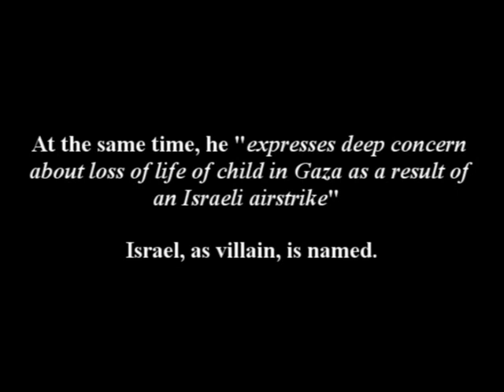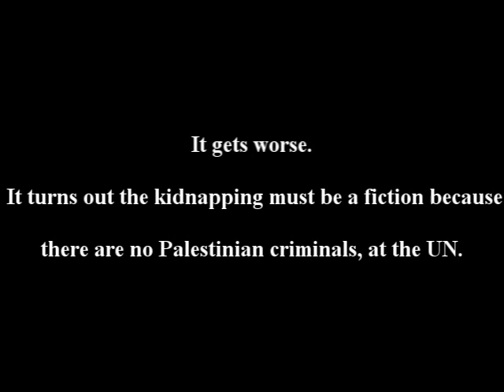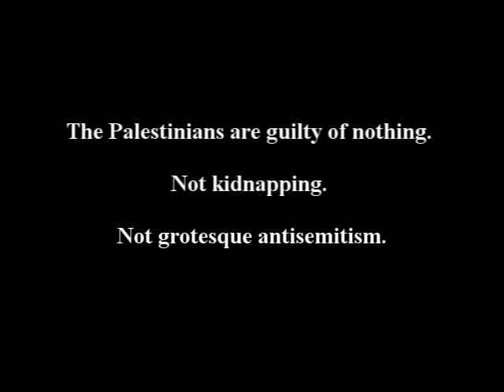The UN and the Kidnapping of Jews